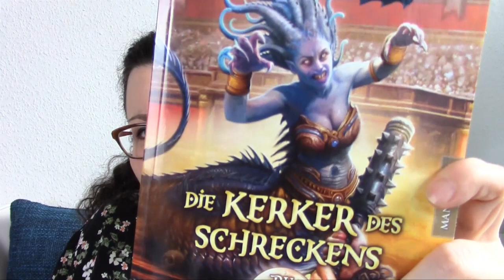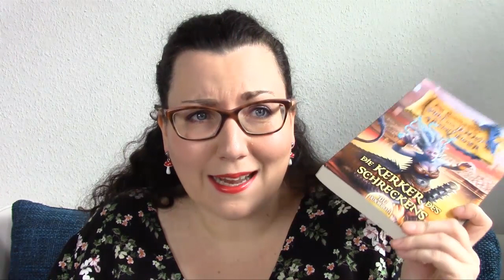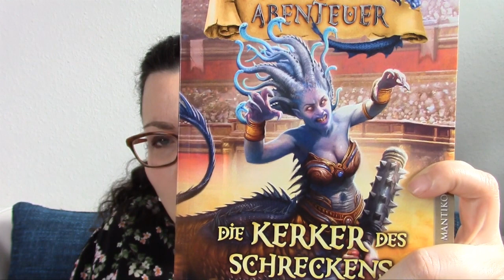Buchempfehlung || Die Kerker des Schreckens || ein Abenteuer-Spielbuch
Im Video erwähnt:
Die Kerker des Schreckes*
Geisterspuk in der Zwergenmine*
Die Steine des Chaos*
Der Schatz der Oger*
Das Vermächtnis des Zauberers*
Einsamer Wolf 01 - Flucht aus dem Dunkeln*

oder in meinem Etsy-Shop